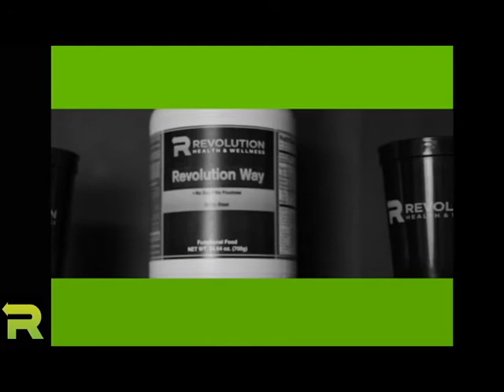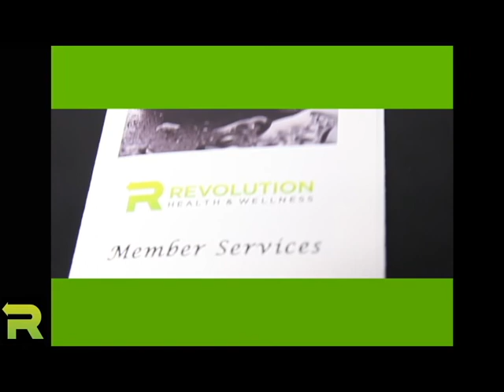Find Revolution Health Tulsa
This is your chance to bring health back into your life! At Revolution Health we have the top notch service and equitment for everyone in tulsa. Health in Tulsa!